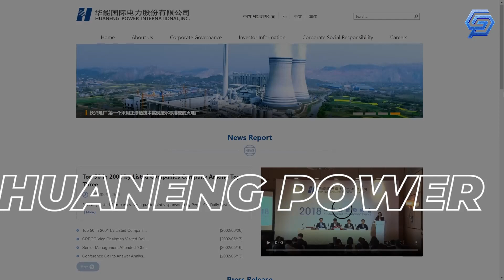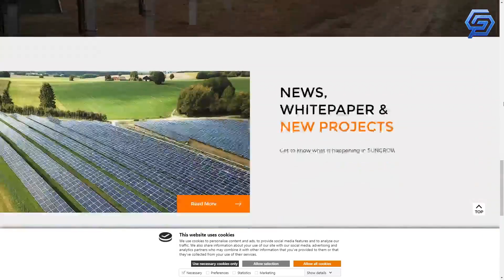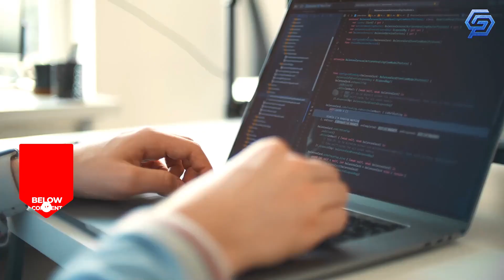The World’s Largest Floating Solar Farm!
Huaneng Power International (HPI) has completed the world’s largest floating solar project in Dezhou, which is in Shandong, an eastern Chinese province on the Yellow Sea. The 320 megawatt (MW) project is the largest floating solar farm to come online to date.

Welcome back to Genesis. We are back today with another exciting episode on the topic, "World’s Largest Floating Solar Farm."

A recent innovation is floating solar farms, which are positioned in reservoirs and lakes. This strategy is especially helpful in places with a shortage of green space and high land prices. A 100 MW wind farm and 8 MWh of battery storage are linked to the Dezhou Dingzhuang floating solar farm, which is situated next to a 2.65 GW HPI coal-fired power station in Jiangsu Province's north-central region. The Huaneng Dezhou Dingzhuang Integrated Wind and Solar Energy Storage project is made up of all three. They all utilize the same electrical infrastructure to supply electricity to the grid.